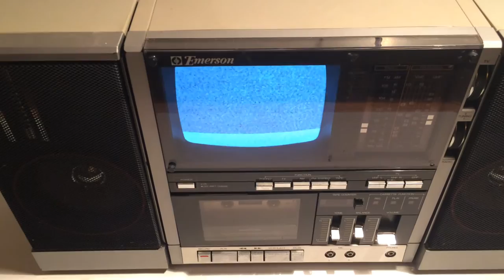Emerson TV, Radio, and Tape Player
Emerson XLC-555 for sale on eBay. Everything works beautifully as can be seen above. If the TV function is to be fully utilized, an antenna will have to be connected. It's powered by a cable but can run off a megaton of batteries. Currently I'm asking $39 (USD) but that price is negotiable.